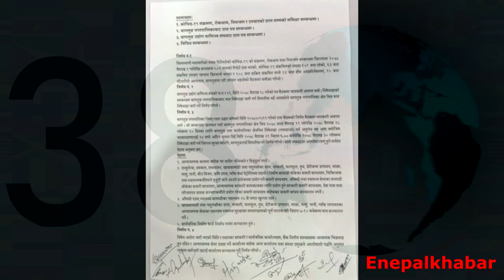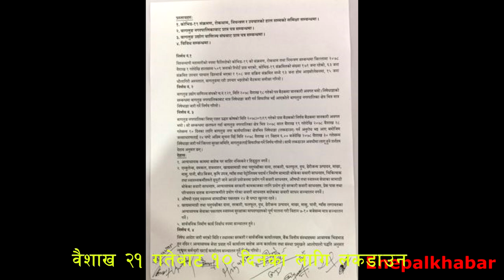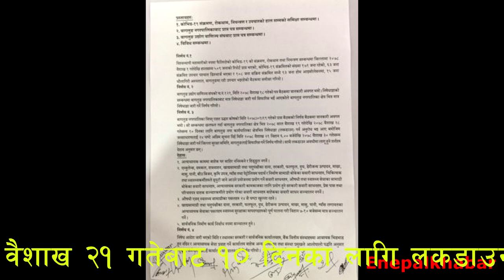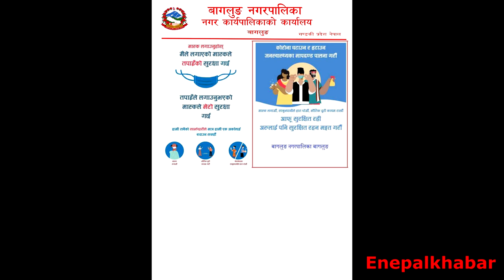lockdown in baglung बागलुङमा २१ गतेबाट निषेधाज्ञा हेर्नुस केके गर्न मिल्छ ? केके गर्न मिल्दैन ?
Strictly Prohibited And will attract punitive measures. Right for this video is provided by Global Smart Media Pvt Ltd .